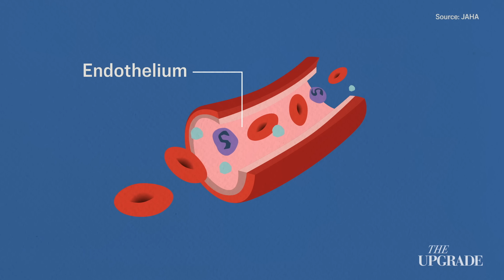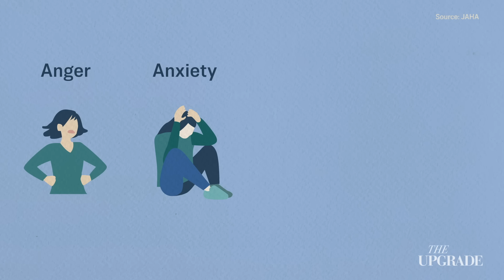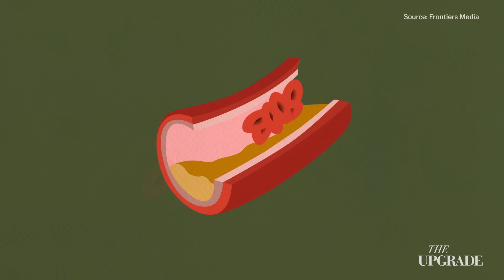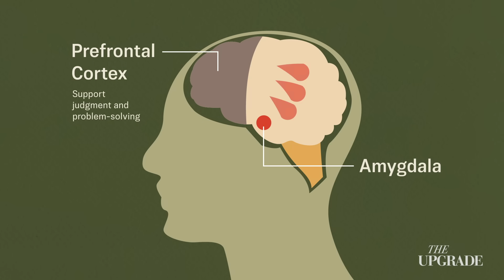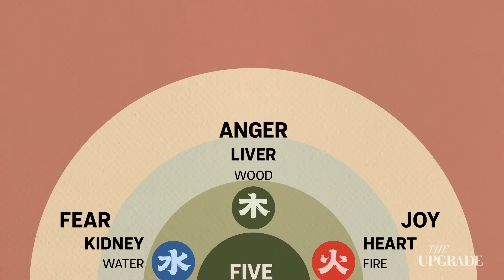The Price You Pay Each Time You Get Angry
Most people believe anger is a fleeting emotion that fades once the shouting stops. Clinical data tells a different story. Even brief moments of rage impose a physiological tax that lingers far longer than you'd expect.

Anger literally shuts down the rational parts of your brain. Your prefrontal cortex goes offline, your blood vessels constrict, and your judgment narrows. When these moments stack up over months and years, the damage accumulates in ways you can't see until it's already there.

Common advice like venting feels satisfying in the moment—but there's a reason it actually makes everything worse.

But there's one psychological tool that dissolves anger almost instantly. It's not meditation, and it's not deep breathing. It's a specific mental shift that works like a biological fire extinguisher.

Your temper has been keeping score. Here's how to stop it.

Chapters:
00:34 The Price You Pay Each Time You Get Angry | The Surgeon Who Died From Anger
02:17 What Anger Does Inside the Body
04:11 When Rage Hijacks Reason
06:09 An Alternative View of Anger
08:10 Taming The Flames
11:48 Anger Is Not The Enemy